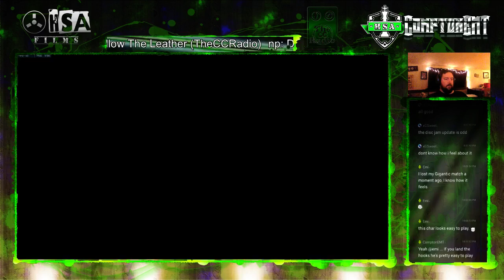Anubis Monkey Rage!!!!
By myself this time around and decide to run some winston... it ends up going pretty good I think.